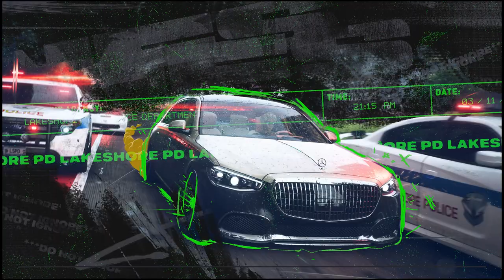Need for Speed™ Unbound 2023 EA Play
Nyoba trial game nfs unbound di EA, grapichnya memang beda, lebih bagus dan lebih real.